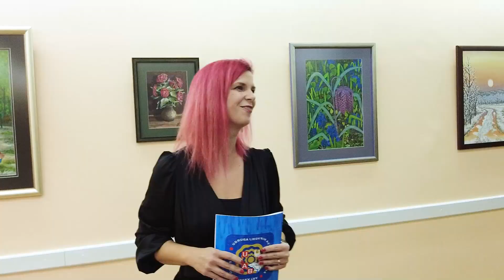Izložba bistranskih umjetnika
Bistranska Udruga likovnih aktivista održala je svoju treću skupnu izložbu. Posjetitelji istu mogu razgledati od 18 do 20 sati u Kulturnom centru u Bistri do 16. prosinca.